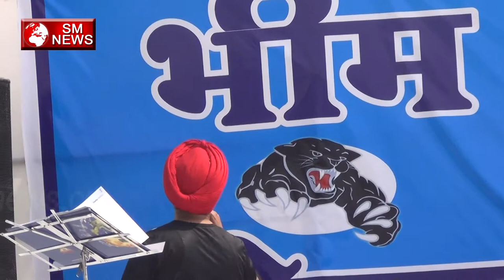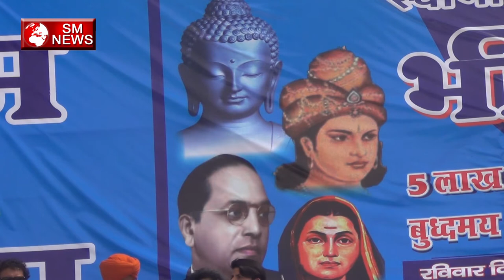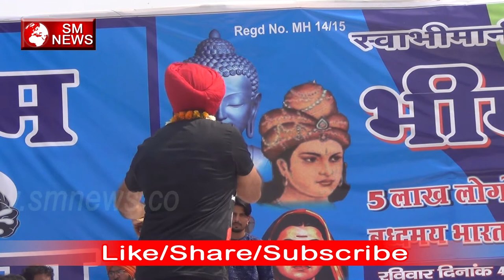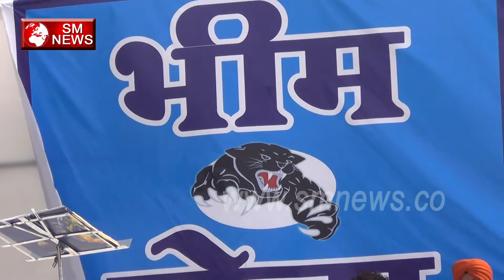Baba Saheb का क्या दोष,दोष तो बिकने वालो का-Beautiful Bahujan Song-Bheem Sena-SM News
Baba Saheb का क्या दोष,दोष तो बिकने वालो का है हमारे समाज की व्यवस्था कुछ ऐसी बनती जा रही है तो लोग पूछते है की इतने कई सालो से लगे हुए है आपने क्या किया हम बोलते है की बाबा साहब के मिशन को मंडल मजदुर तक पहुंचाने के लिए जी जान से लगे हुए है तो लोगो का अक्सर ये सवाल रहता है की आप इतने अर्सो से लगे हुए हो की लेकिन ये बात भूमण्डल तक क्यों नही पहुँचती तो एक गाना है क्युकी कैसे इतिहास में कई बाते आती है जो रावण की लंका कभी भी जल कर राख़ ना होती अगर विभीषण ना होता तो लोग गदारी करके चले जाते है जिससे लोगो का मनोबल काफी लम्बे समय के लिए गिर जाता है तो लोगो को संभालने के लिए समय लगता है जिनके लिए एक गीत था की होगा सधा सम्मान टिकने वालो का बाबा साहब का क्या दोष दोष तो बिकने वालो का| Baba Saheb का क्या दोष,दोष तो बिकने वालो का-Beautiful Bahujan Song-Bheem Sena-SM News

Baba Saheb का क्या दोष,दोष तो बिकने वालो का